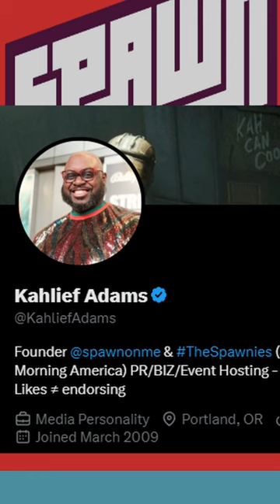Was Kahlief Adams right about the attack on Compulsion Games?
Kahlief Adams claimed on X that the Compulsion Games website was being DDoS'd because he couldn't get to it. As far as I can tell, he made little to no effort to figure out what the problem was before going full Chicken Little and assumed the worst. Here's a link to his tweet, addressing what happened. It's quite. well, just read it. It's kinda funny.

It's okay to be wrong; it happens to all of us. But what does that say about someone, when they won't be accountable for a false accusation? I could never trust that person to tell me the truth, but maybe you feel otherwise.